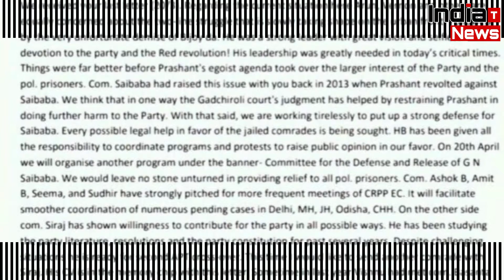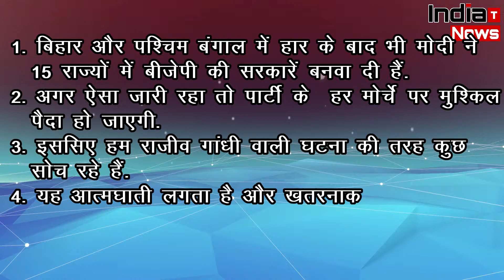पीएम मोदी की जान को खतरा : M-4 राइफल और 4 लाख राउंड कारतूस, पढ़ें- क्या लिखा है उस कथित चिट्ठी में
प्रधानमंत्री मोदी की हत्या  की साज़िश रचे जाने खुलासा हुआ है. पुणे पुलिस के दावे को मानें तो नक्सली राजीव गांधी की हत्याकांड की तर्ज़ पर प्रधानमंत्री मोदी पर हमले की योजना बना रहे थे. पुणे पुलिस ने दिल्ली, मुंबई और नागपुर से 5 लोगों को इस मामले में गिरफ्तार कर चुकी है.  दिल्ली से गिरफ्तार आरोपी रोना जैकब विल्सन के कंप्यूटर से मिले एक पत्र में इस साज़िश का ज़िक्र हुआ है.जाने क्या - क्या लिखा है इस चिट्ठी में.जानने के लिए देखे पूरा विडियो.

Edit By -